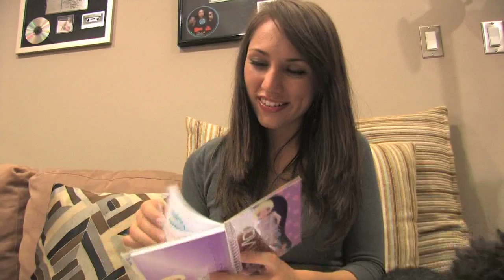Mail Box Video!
I filmed this about a month ago, sorry I didn't post it sooner, but wanted to share some of the letters/packages that I received from all of you! Thank you so much! If you have sent me something recently, or will be sending me something, I will do my best to include it in a future video!